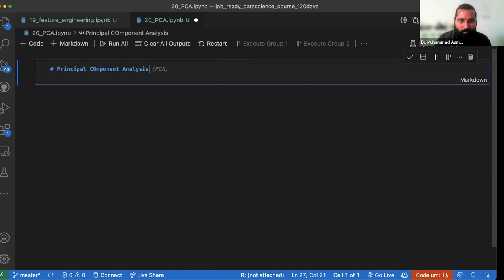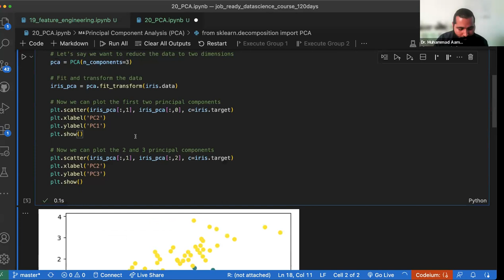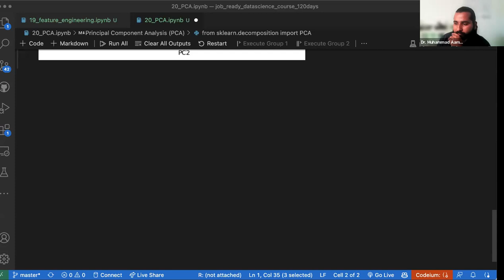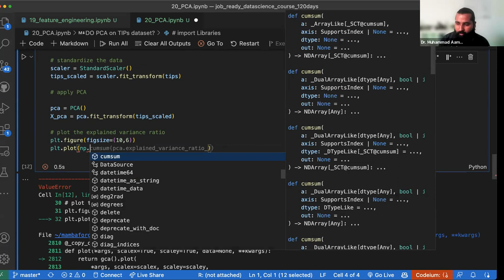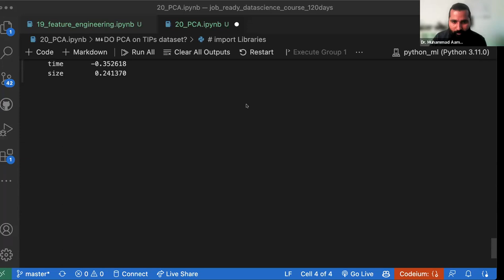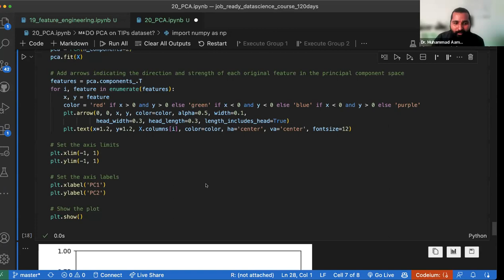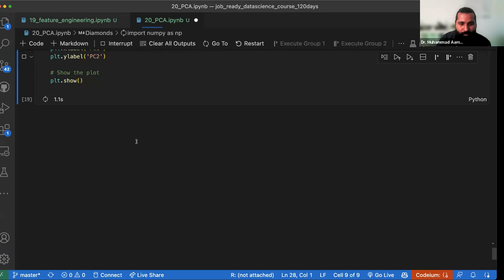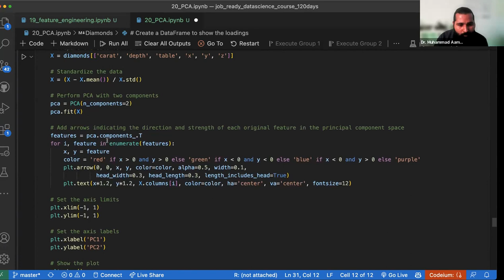PCA (Principal Component Analysis) Coding in Python and Interpretations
Video Description:
Unleash the power of PCA (Principal Component Analysis) in Python! This tutorial is your one-stop guide to understanding, coding, and interpreting PCA, a crucial tool in your Data Science toolbox.

In this video, we cover:
1️⃣ The basics of PCA: What it is and why you should care.
2️⃣ Step-by-step Python code walkthrough for performing PCA.
3️⃣ How to interpret the results of PCA and apply them in your data analysis tasks.

Whether you're a beginner or an experienced data scientist looking to brush up on your skills, this video is tailored for you. We'll simplify complex concepts and make PCA in Python a breeze.